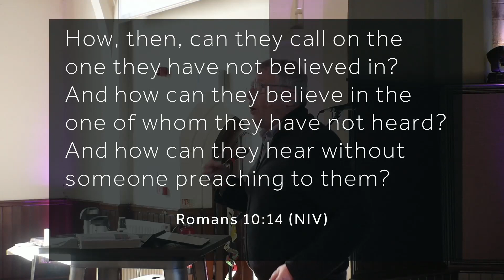Should I be praying with others?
Hope Live | Acts 4:23-31 | Becoming - Corporate Prayer | Jamie Haxby & Derek Simpson

This sermon is part of the Becoming - Walk with Jesus, Walk like Jesus series

16/10/2022